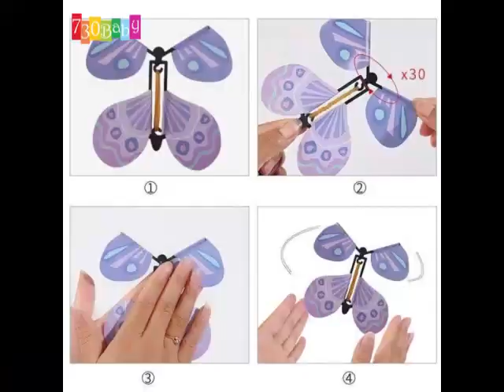Magic Butterfly Flying Fairy Toy